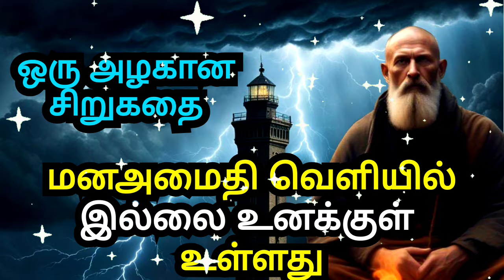DON'T SEARCH FOR PEACE OUTSIDE | SHORT MOTIVATIONAL STORY IN TAMIL | INSPIRATIONAL STORY IN TAMIL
1)This video has no negative impact on the original works (It would actually be positive for them)
2)This video is also for teaching purposes.
3)It is not transformative in nature.
4)I only used bits and pieces of videos to get the point across where necessary.